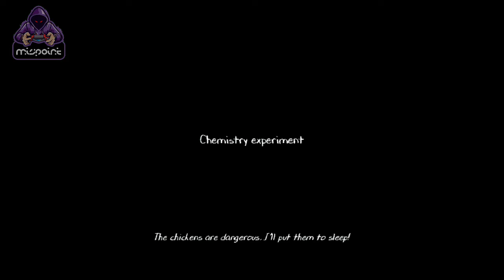EVIL NUN IS BACK | EVIL NUN 2 HORROR GAMEPLAY #1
Today I am Play a new game that's name (Evil Nun 2)😈👿😈👿